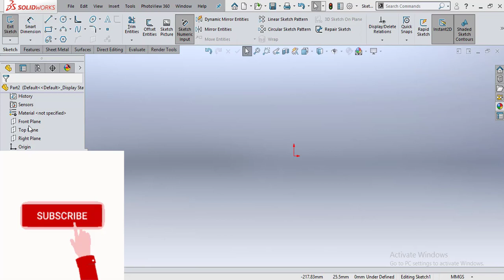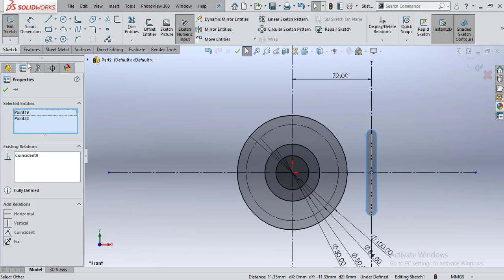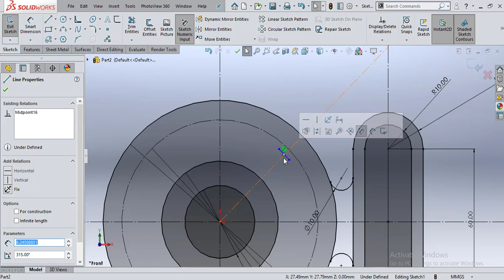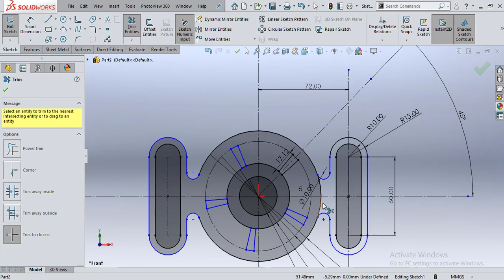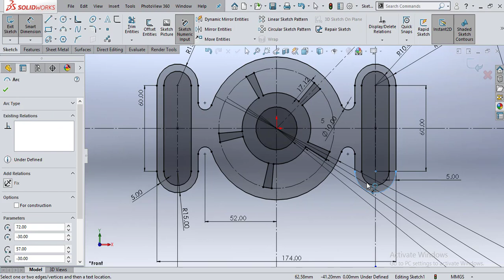Examples Sketch solidworks 6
solidworks plane change
 solidworks plane configuration
solidworks plane distance equation
solidworks datum plane
solidworks delete plane
solidworks drawing plane view
solidworks edit plane
solidworks reference plane greyed out
solidworks reference geometry plane
solidworks change ground plane
solidworks reference geometry plane angle
solidworks assembly ground plane
solidworks hide plane
solidworks highlight plane
solidworks half plane
solidworks change hole plane
solidworks api hide plane
solidworks vba hide plane
solidworks change plane of hole wizard
solidworks plane input is incomplete
solidworks plane intersection
solidworks plane in angle
solidworks plane insert
solidworks insert plane at angle
solidworks inclined plane
solidworks intersect plane and surface
solidworks insert plane on cylinder
solidworks layout plane
solidworks lock plane
solidworks plane online
solidworks cutting plane line
solidworks change layout plane
solidworks plane perpendicular to line
solidworks design tree
solidworks design tree symbols
solidworks design tree icons
solidworks design tree name
solidworks feature tree arrows
solidworks feature tree expand all
solidworks feature tree collapse all
design a tree in solidworks
solidworks feature tree square brackets
solidworks feature tree display
solidworks feature manager tree display
solidworks feature tree envelope
solidworks feature tree filter
solidworks feature manager tree filter
solidworks feature tree icon meanings
solidworks 2018 design tree icons
solidworks 2018 feature tree icons
solidworks drawing feature tree icons
solidworks feature tree language
solidworks feature tree lock
solidworks feature tree missing
solidworks feature manager tree symbols
solidworks open design tree
solidworks feature tree relations
solidworks feature tree symbols
solidworks feature tree sketch symbols
solidworks feature tree search
solidworks feature tree sort
solidworks feature tree toolbar
solidworks view design tree
solidworks 2 feature trees

سوليد ورك
سوليد ورك 2015
سوليد ورك 2016
سوليد ورك 2017
سوليد ورك pdf
سوليد ورك شيت ميتال
سوليد ورك للمبتدئين
سوليد ورك اون لاين
سوليد ورك 2014
سوليد ورك 2013
يوتيوب سوليد ورك
solidworks ويكيبيديا
solidwork ويکي پديا
solidworks و inventor
رسم هندسى سوليد ورك
solidworks نرم افزار
solidwork نرم افزار
solidworks ماهو
solidworks معنى
solidwork ماهو
solidworks مشاريع
solidworks مشروع
تحميل سوليد ورك مجانا
مشاريع سوليد ورك جاهزة
solidworks للمبتدئين
تعلم سوليد ورك للمبتدئين
كورس سوليد ورك اون لاين
سوليد ورك كورس
solidworks كامل
solidworks كورس
solidworks كراك
solidworks كتاب تعليم
كتاب سوليد ورك
solidworks كورس برنامج
كورس سوليد ورك كامل
solidworks قالب سازي
solidworks فرادرس
فيديوهات تعليم سوليد ورك
طريقة تسطيب سوليد ورك 2018
سوليد ورك شرح

ان شاء الجزء  هذا بيتضمن جزء بسيط فى البرنامج وسوف يتوالى فديوهات يوضح تفاصيل اكثر للبرنامج

solidworks شرح بالعربي
solidworks شرح برنامج
solidworks شرح عربي
شرح سوليد ورك
solidworks شهادة
شرح سوليد ورك pdf
شرح سوليد ورك 2016
solidworks سيستم مورد نياز
رسومات سوليد ورك pdf
رسومات سوليد ورك
وظائف رسام سوليد ورك
تحميل رسومات سوليد ورك
رسام سوليد ورك
رسم سوليد ورك
solidworks رزوه سوراخ
solidworks دورة
دورات سوليد ورك
دروس سوليد ورك
دروس سوليد ورك pdf
سوليد ورك تنزيل
سوليد ورك تعلم
سوليد ورك تحميل مع الكراك
solidworks تحميل
solidworks تحميل مجاني
solidworks تحميل برنامج
solidworks تحميل 2018
solidworks تعليم
solidworks تعلم
سوليد ورك برنامج
solidworks برنامج
solidworks بالعربي
solidworks برنامج ما هو
solidworks بحث حول
solidwork باللغة العربية
solidworks برنامج شرح
solidworks بكرة
تحميل برنامج سوليد ورك
اماكن كورسات سوليد ورك
البرامج سوليد ورك